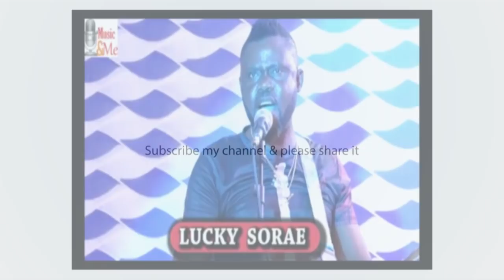PRINCE CHARLES OSADOLOR WITH LUCKY EZANZAN NO 08072457857 SEPT EDITION 2021